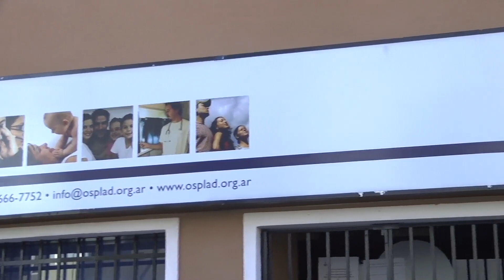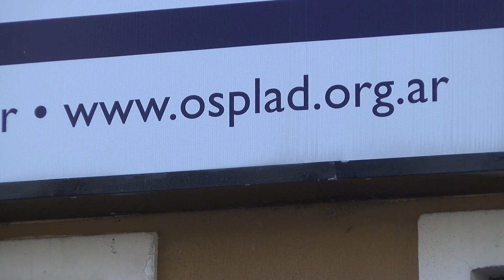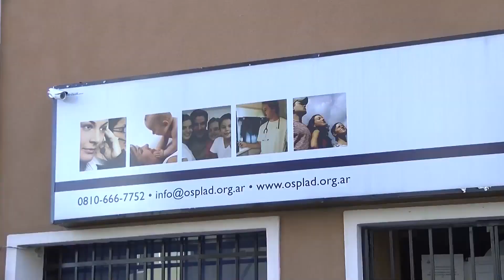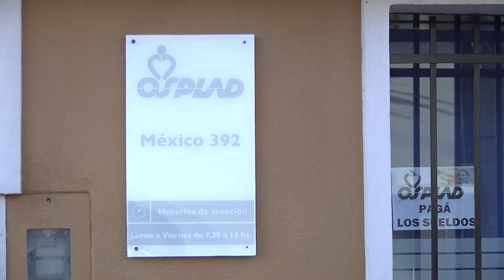Osplad corre peligro: "La situación es desesperante"